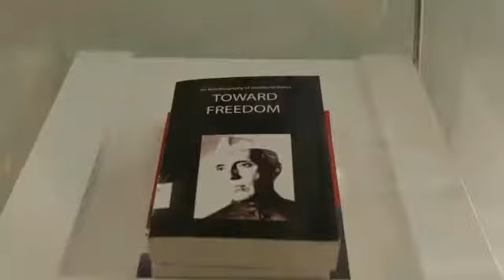Bedah buku Nasionalisme, Sosialisme dan Pragmatisme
Acara bedah buku berjudul "Nasionalisme, Sosialisme dan Pragmatisme, Pemikiran Ekonomi Politik Sumitro Djojohadikusumo, karya M. Dawam Rahardjo di FEB UI, Depok 18 September 2017